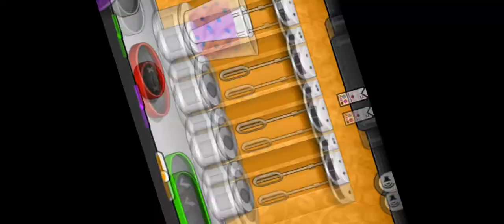Playing papa freezeria to go